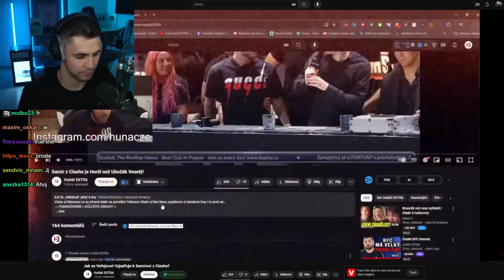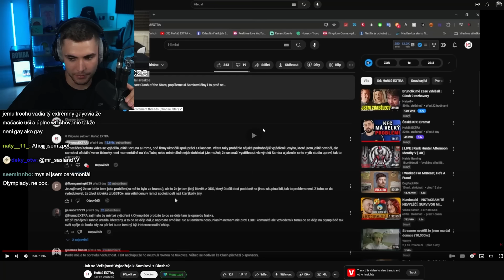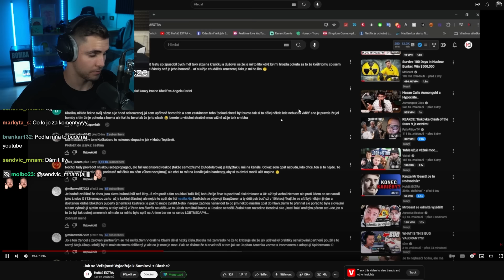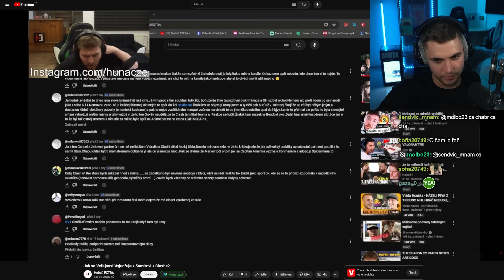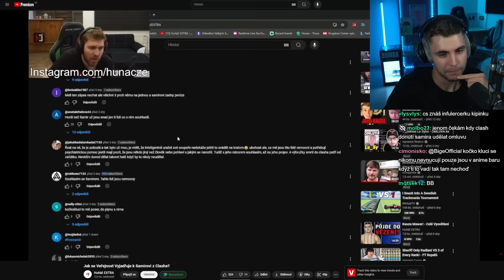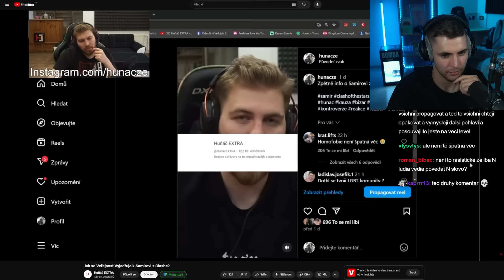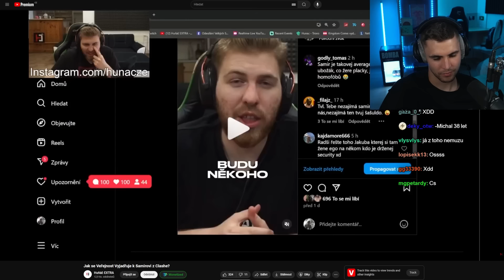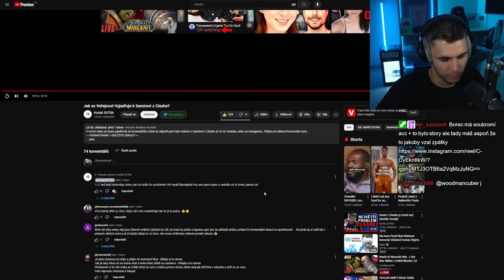Tohle Mě Vytáčí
Už to musí skončit